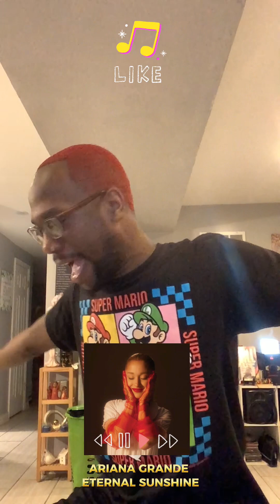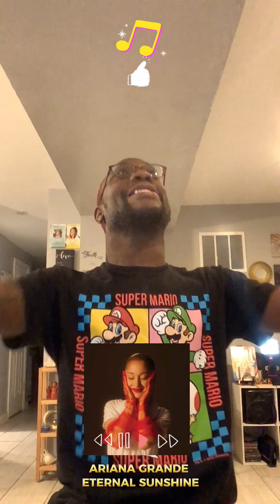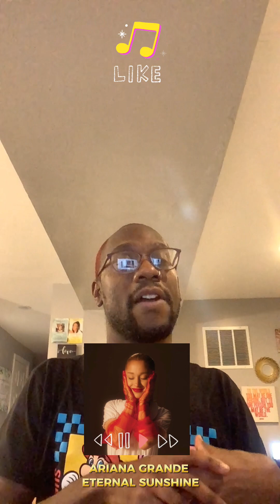ETERNAL SUNSHINE REVIEW SONG BY SONG (Low Volume) 😬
I review @ArianaGrande’s 7th Studio Album ‘eternalsunshine ☀️’ out now , official date release March 8th 2024

Song by song review 😌